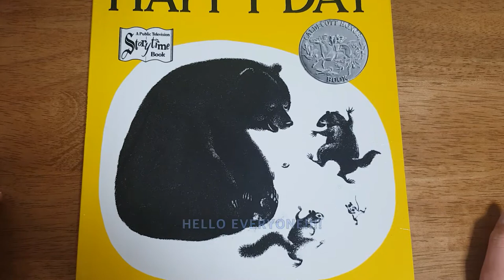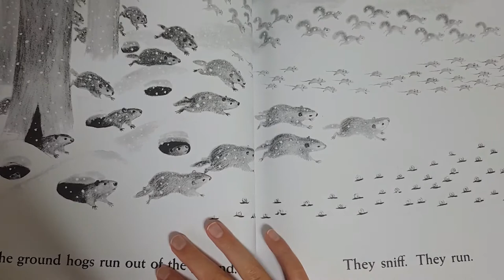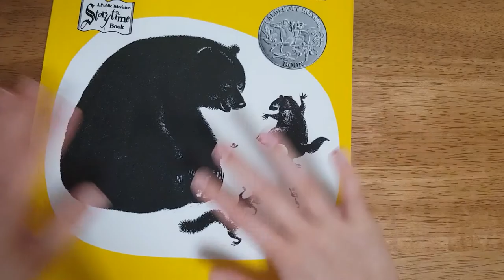The Happy Day by Ruth Krauss (read aloud)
Hello everyone!!
Let's read  The Happy Day by Ruth Krauss
 Enjoy your reading!!
This video's intro, outtro and bumper video is made with Melchi app.
Melchi app
This video's Thumbnail is made with miri canvas.

이 영상에 인트로, 아웃트로, 범퍼영상은 멸치앱으로 제작 하였습니다.
이 영상에 썸네일은 미리캔버스로 제작 하였습니다.